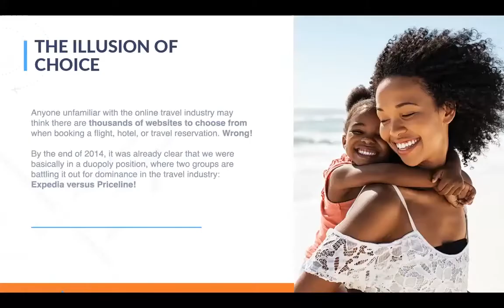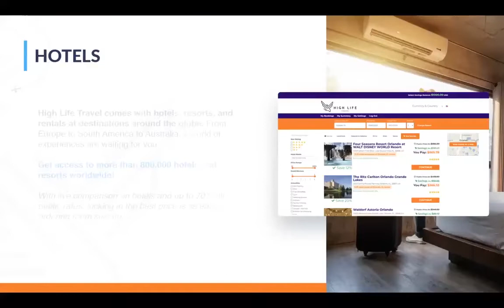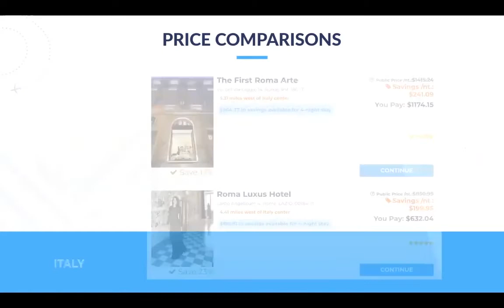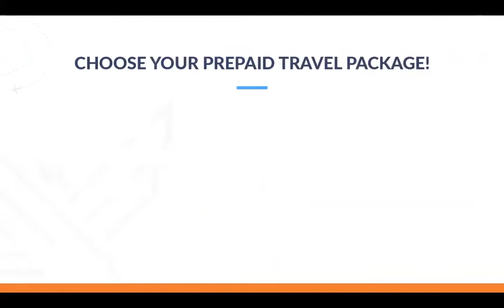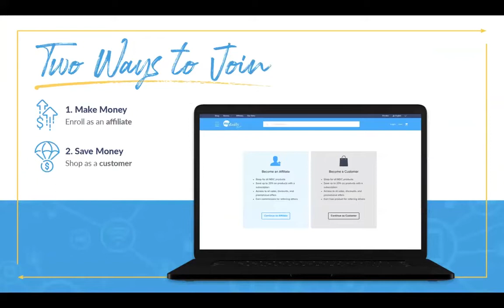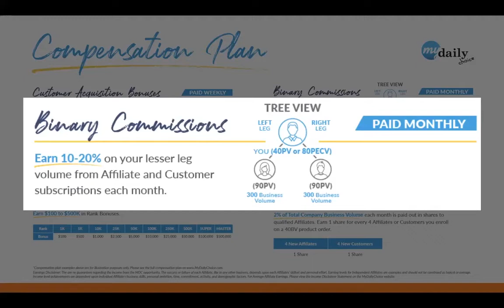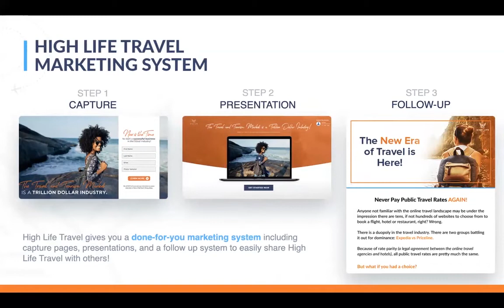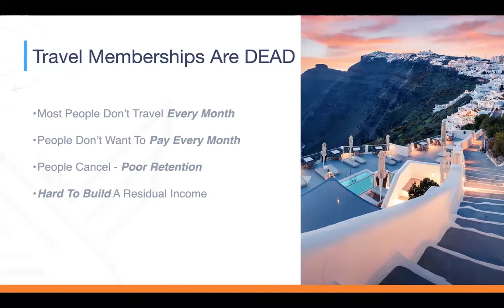HIGH LIFE TRAVEL | HLT {Español}